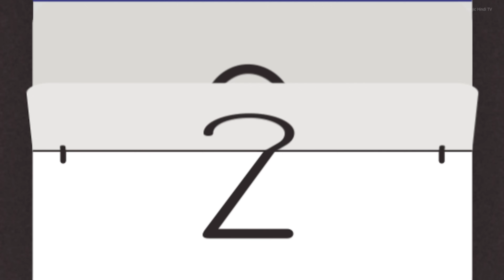गरीब समोसे वाली मां के घर आया फौजी का रिश्ता | Garib samose vali maa ke ghar aaya fauji ka rishta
Garib_samose_vali_maa_ke_ghar_aaya_fauji_ka_ rishta#